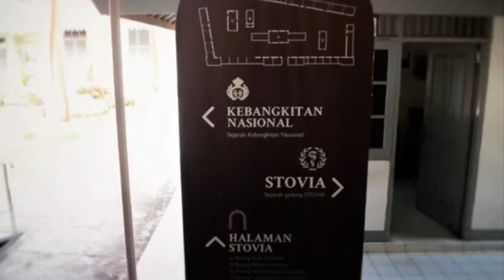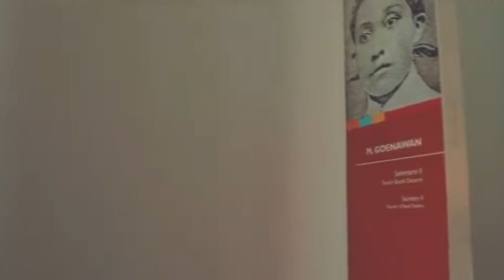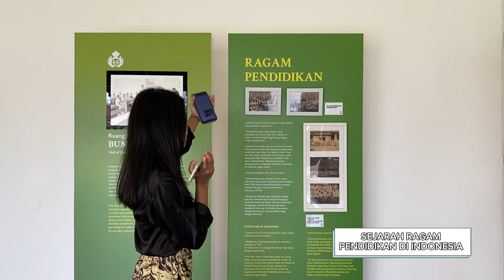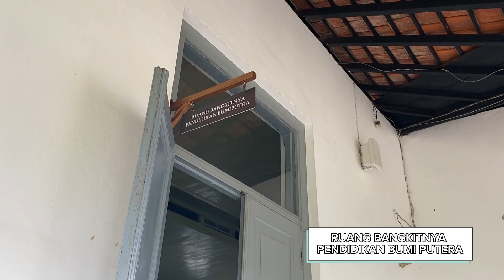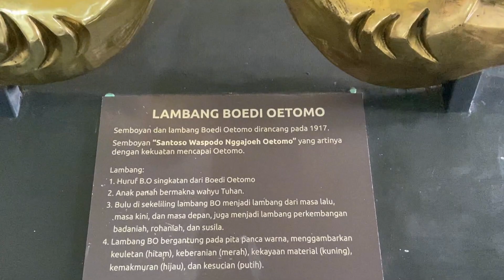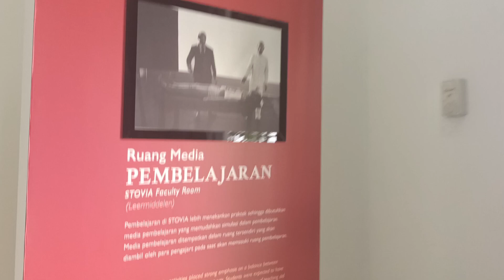Vlog Museum Kebangkitan Nasional | Novi Windiani, Rahma Zahra, Nasywa Putri Fauziah - XII OTKP